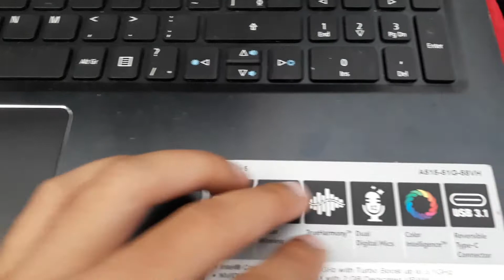Notebook Acer Aspire 5 a515 não liga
Notebook Acer Aspire 5 a515 não liga - Resolvido